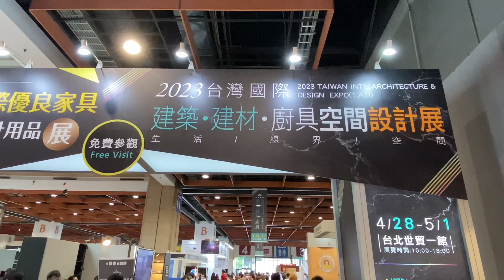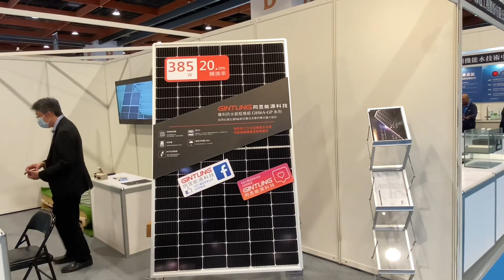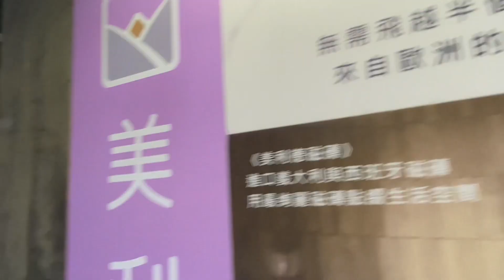Veetuku Furniture vangrthuku munadi ipa ena trend therinjikanga